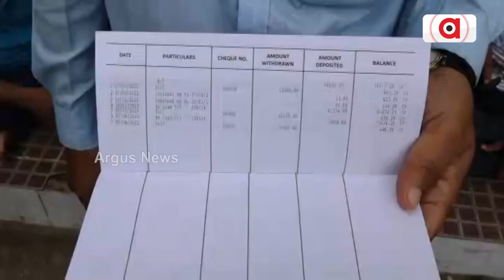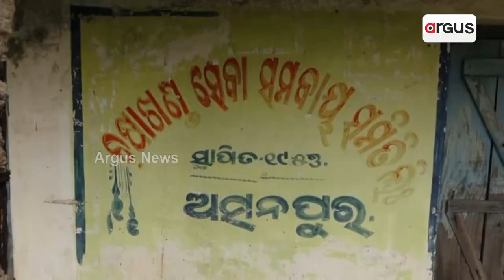Cooperative Society Charging Commission from Farmers, Jajpur